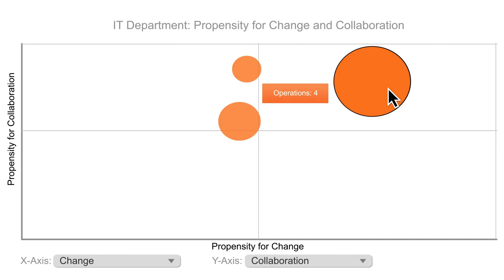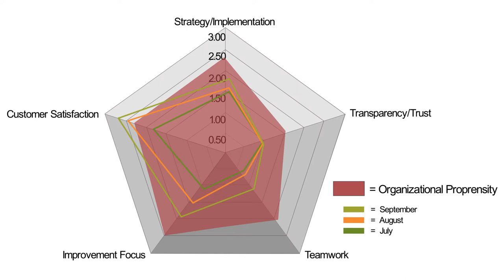Convergent Animated Video Explainer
Understanding the Full Convergent Software Process.